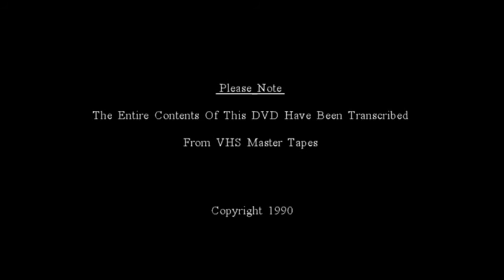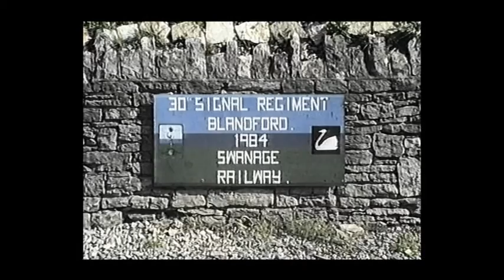DISC NO 39 Vintage Swanage Railway 1990 ( Part 1 Of 2 )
On  one  of  my  first  visits  to  the  Swanage  Railway  way  back  in  1990  some  26  years  ago  i  took  this  video  footage  that  has  all  been  transcribed  from  VHS  master  tapes  taken  at  the  time,  as  well  as  great  advances  in  home  video  equipment  ie  ( Cameras ).
Work  on  the  railway  has  also  gone  on  at  a  pace  so  much  infact  if  you  take  a  look  at  one  of  my  other  videos  DISC  NO 12  it`s  hard  to  beleive  it`s  the  same  railway,  a  credit  to  all  the  staff  and  volunteers  over  the  years  and  i`m  sure  the  railway  will  go  on  from  strength  to  strength.